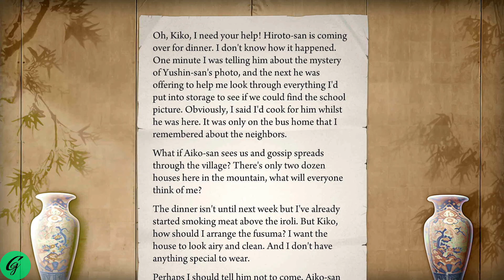Quell Zen #9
Playing Quell Zen, a relaxing logic puzzle game.

Capture Device : AverMedia Live Gamer Portable 2